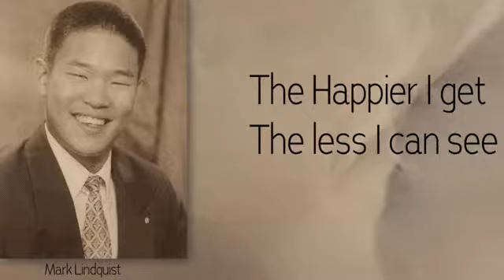Mark J. Lindquist -Motivational Speaker Mark J. Lindquist Makes Them Laugh-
"As seen on LOST, Hawaii Five-O and the movie "Battleship," Mark performs for the largest crowds in America. He will inject ENERGY into your event and send your people out the door on fire!!" Have Mark speak at your next event.